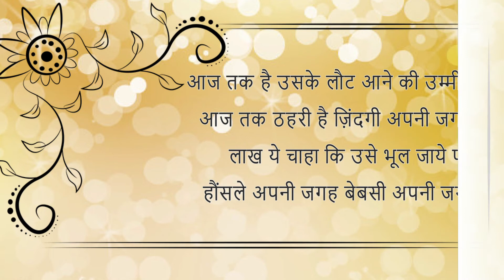प्यार से भरे दिलों की दास्ताँ बयां करती ये शायरियाँ | Best Love Shayari - 64 | समाचारनामा